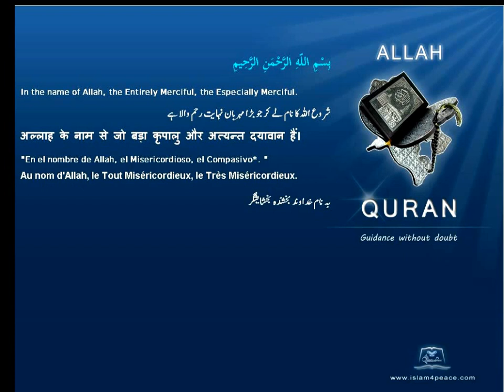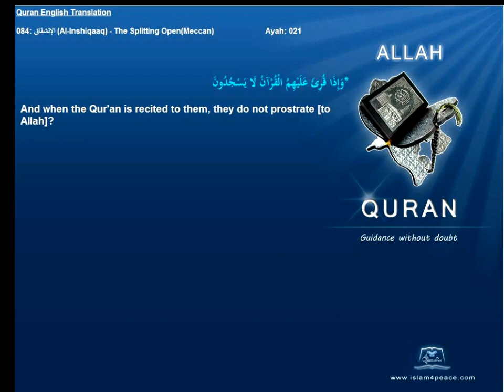Quran English Translation 084-الإنشقاق-Al-Inshiqaaq-The Splitting Open(Meccan)